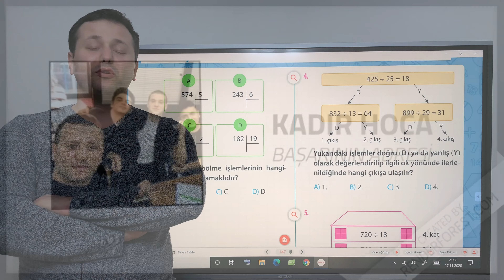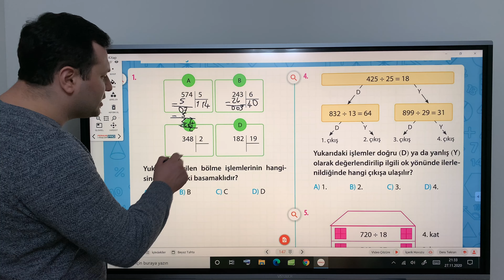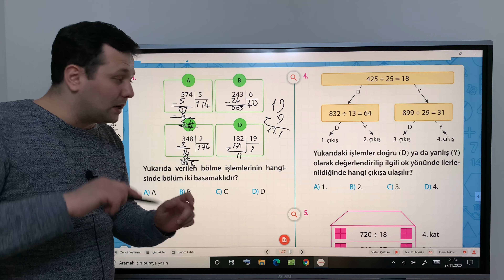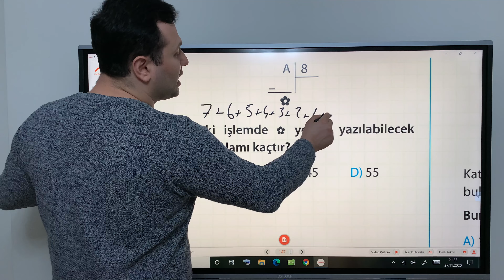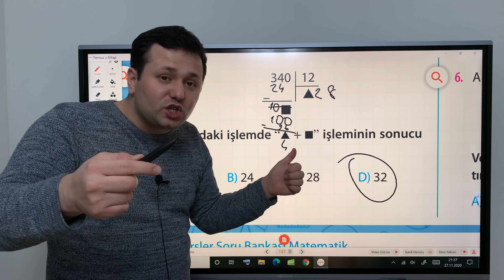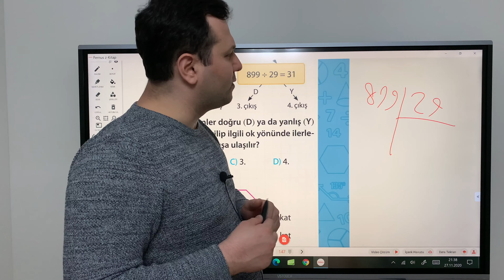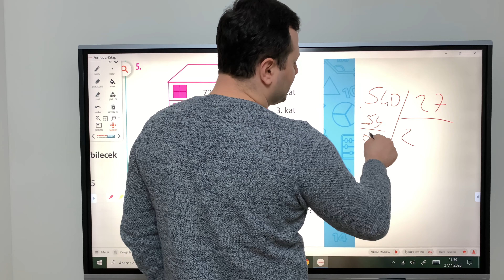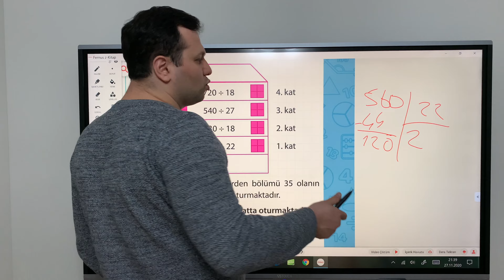4. SINIF MATEMATİK | BÖLME PROBLEMLERİ (4k)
4. Sınıf Matematik Bölme İşlemi nasıl yapılır sizlere bu videoda detaylı şekilde anlatacağım.

Aradığınız dersi kanalımızda oynatma listelerine girerek buradan istediğiniz sınıfı seçip aradığınız dersi rahat bir şekilde bulabilirsiniz.

doğalsayılar #4.sınıf doğalsayılar #4.sınıf matematik #4.sınıf matematik doğal sayılar